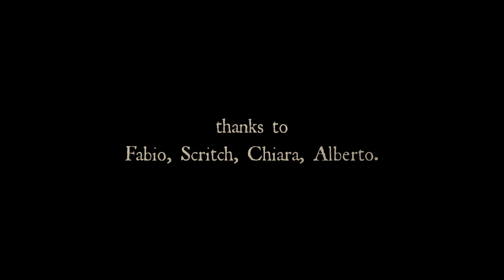Spite Extreme Wing - La Torre Del Silenzio (All Instruments Cover)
La Torre Del Silenzio (The Tower Of Silence) - Spite Extreme Wing cover.

PLEASE NOTE that this cover does not pretend to be a copy of the original version but it must be considered as a free interpretation of the latter.